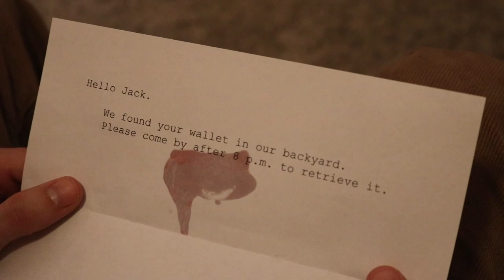EYE (horror short film)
A college student's drunken mistake leads to more than he bargained for.

A horror/thriller short film by Grant Johnson (2018).